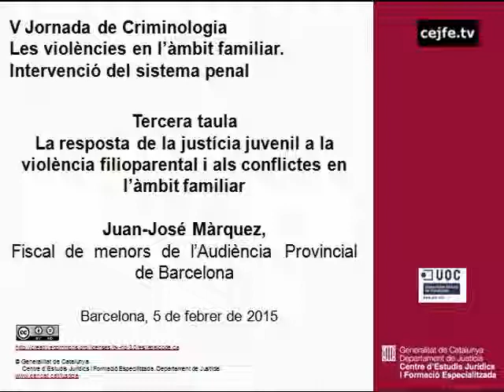La resposta de la justícia juvenil a la violència filioparental. Juan J. Màrquez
3a taula. La resposta de la justícia juvenil a la violència filioparental i als conflictes en l'àmbit familiar. Juan José Màrquez